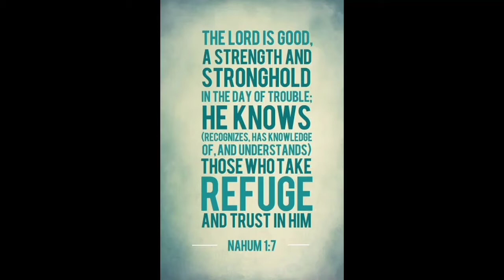GINISANG MONGGO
Ginisang Monggo is a popular filipino dish. Its easy and healthy and to make it more healthy you can add dahon ng malunggay.